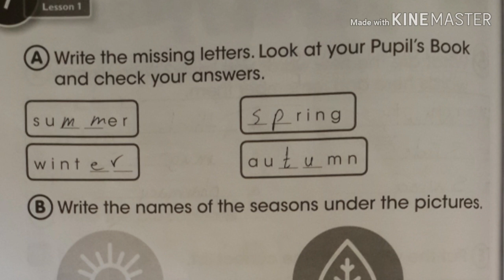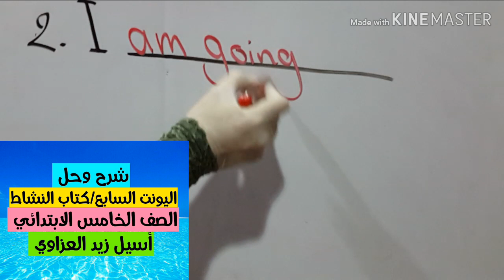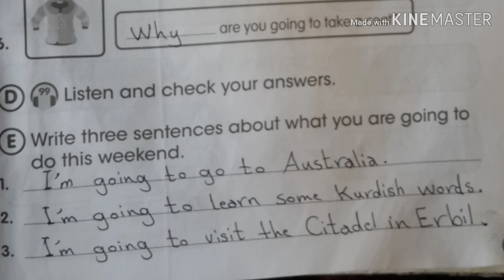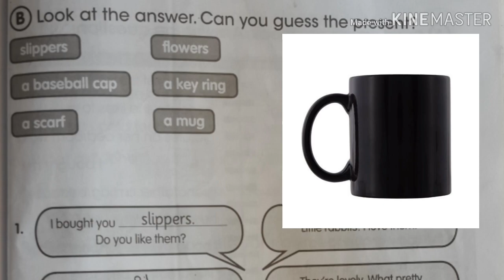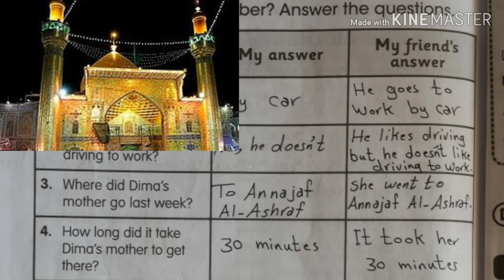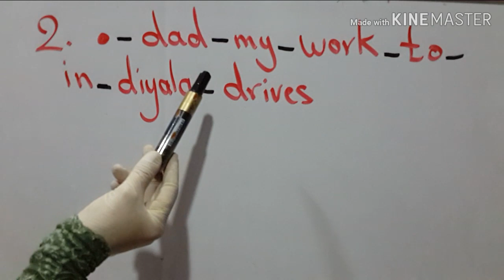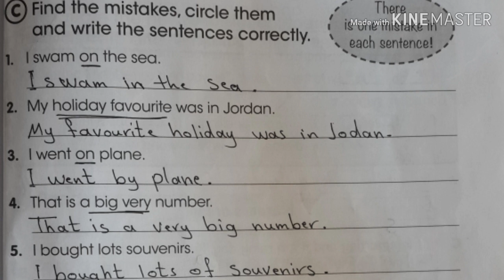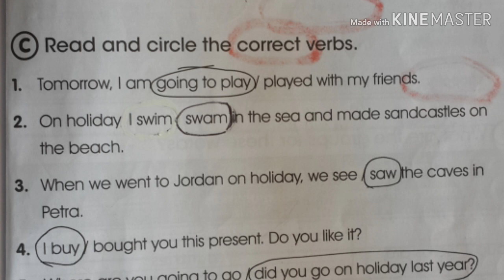للطالب/شرح وحل اليونت السابع/كتاب النشاط/الصف الخامس الابتدائي